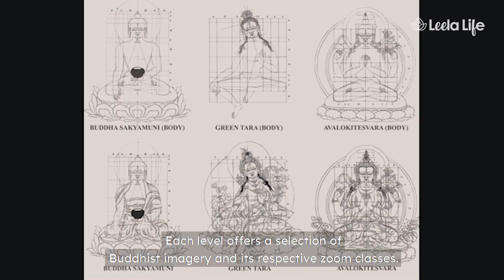Leela Life | Dr. Sarika | Chitra Pata | For building Gratitude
About the practice workshop

What practice will I learn
Learning this practice involves creating intricate and detailed paintings of Buddhist deities, Mandalas, and spiritual/non-spiritual symbols on canvas. The paintings are characterized by their precise lines, vibrant colours, and intricate details, and they often contain symbolic elements that represent spiritual concepts and ideas. A practitioner would typically start with the basics of Thangka painting, including the preparation of the canvas, creating the outline, and applying colours and details. She emphasizes the importance of working slowly and carefully, paying close attention to every detail and colour and approaching their work with a meditative mindset. This can help practitioners develop a greater appreciation for the present moment and the world around them, leading to a deeper sense of gratitude.

Benefits of this practice
Regular practice of Thangka painting involves intense focus, patience, and mindfulness, which helps in cultivating a sense of gratitude within the practitioner.

Incorporating in my life
The practitioner must practice the art form in a routine stretching from 30-45 minutes, preferably in the early morning.

About the specialist
Dr. Sarika is the female Thangka master and a Buddhist scholar. Thangka is a type of Tibetan Buddhist paintings that typically depict deities, mandalas, and other religious symbols, and are often used as meditation aids or objects of devotion in Tibetan Buddhism. She has learned, practised and mastered the Himalayan art form for more than two decades. Dr. Sarika has developed a unique form of practice that combines visualization meditation with Thangka painting.